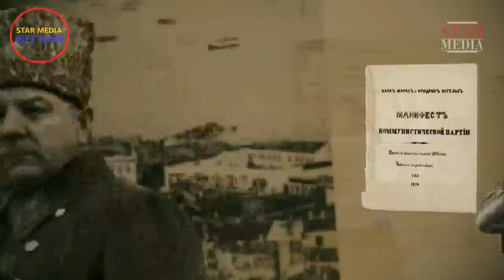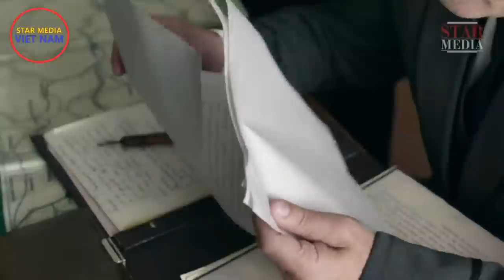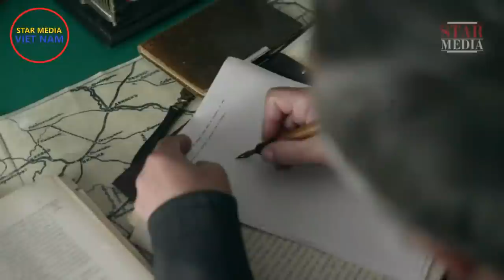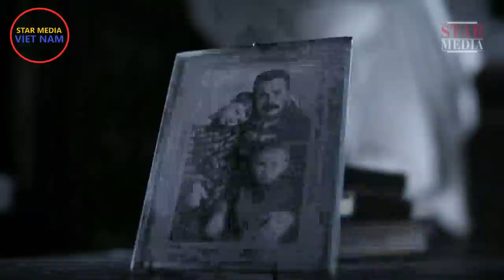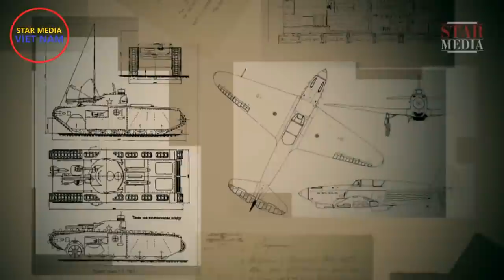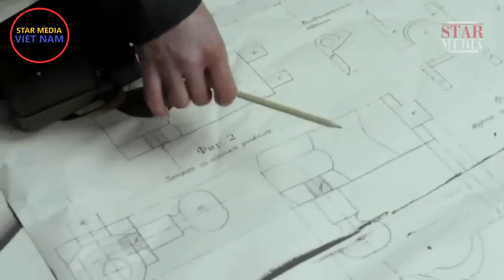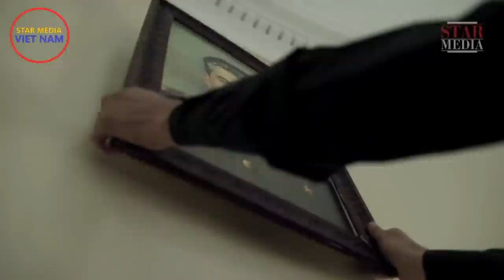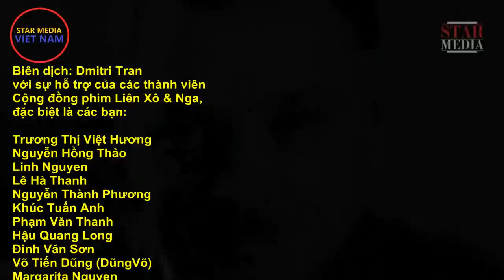Đất nước Xô Viết. Những lãnh tụ bị lãng quên. Tập 4: Kliment Voroshilov | Phim tài liệu lịch sử (TM)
Kênh Star Media Việt Nam:
"ĐẤT NƯỚC XÔ VIẾT. Những lãnh tụ bị lãng quên" là serie sản xuất năm 2017 với sự hỗ trở của Bộ Văn hóa LB Nga và Hội Lịch sử Quân sự Nga, và được kênh truyền hình 1 LB Nga công chiếu nhân 100 năm Cách mạng Tháng Mười.
Đây là những nhân vật nổi tiếng thời kỳ Liên Xô, nhưng vì một vài lý do, tên tuổi cũng như những góc cạnh cuộc sống của họ, ngày nay ít được biết đến. Theo tôi, là người đưa serie này đến với các bạn, đây là một nổ lực để đem lại sự công bằng lịch sử và cảm nhận khách quan về công lao của họ cho thế hệ trẻ. Phim có 7 tập về 6 lãnh tụ:
1 - Semyon Budyonny
2 - Felix Dzerzhinsky
3 – Vyacheslav Molotov
4 - Kliment Voroshilov
5 – Viktor Abakumov
6 – Lavrenty Beria. Phần 1
7 – Lavrenty Beria. Phần 2